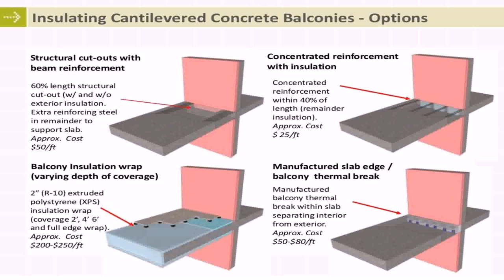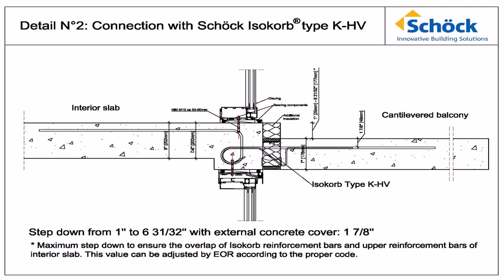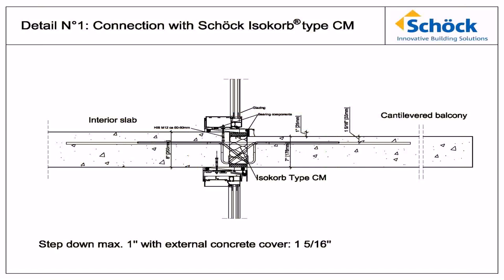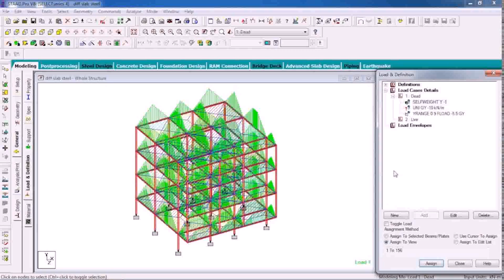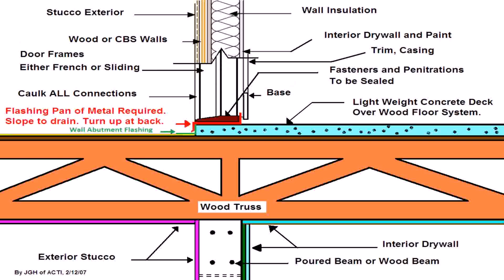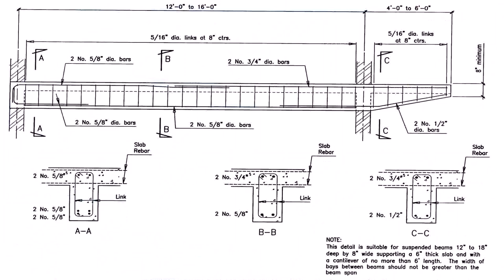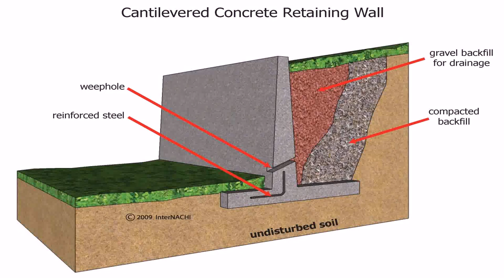Cantilevered Concrete Balcony Design